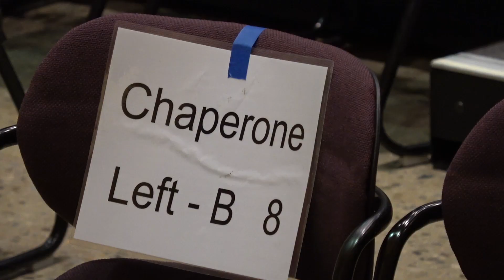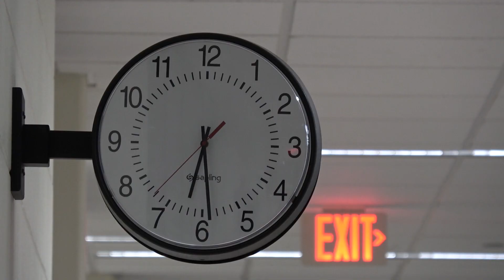Winter Concert Before The Show. January 24, 2019.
Reynoldsburg Orchestra Winter Concert.  Before The Show.